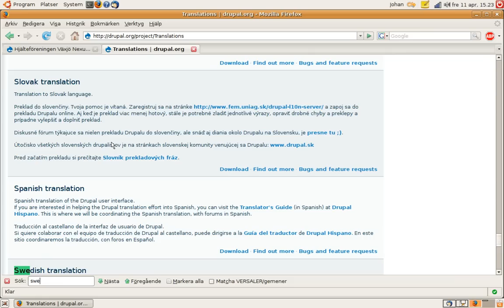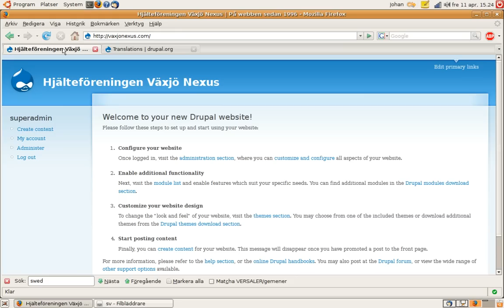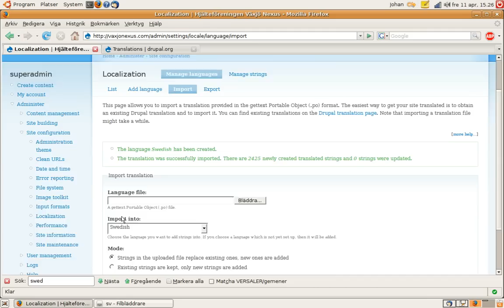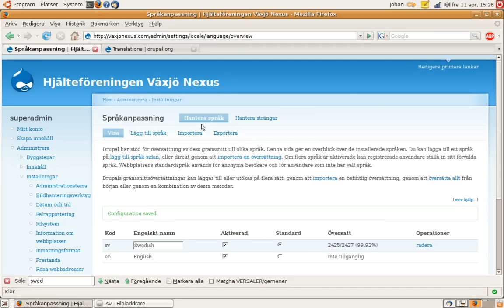Drupal 5: installera svenska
Screencast över hur du ändrar gränssnittet i Drupal 5 till svenska. *På köpet: White Screen of Death*